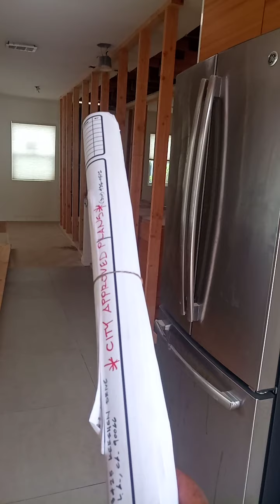Adición Keeshen LA vídeo #4